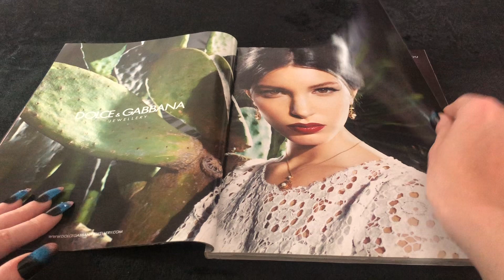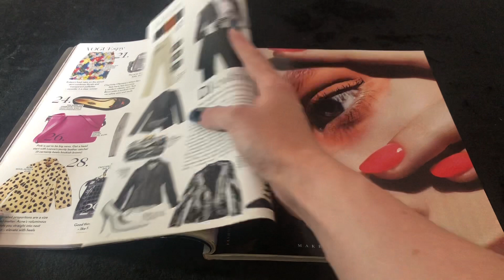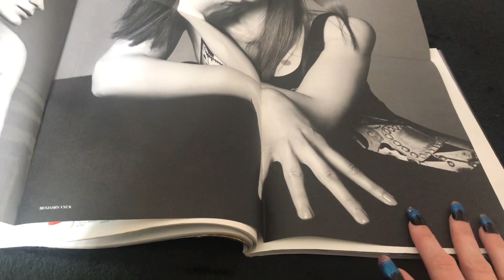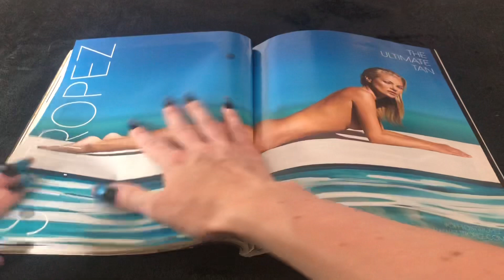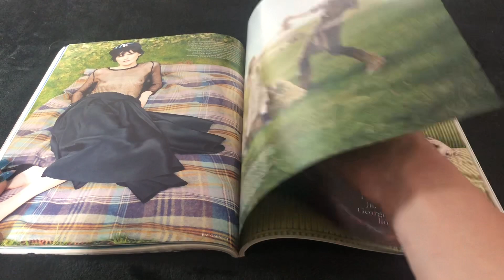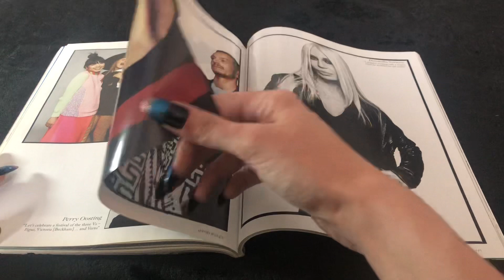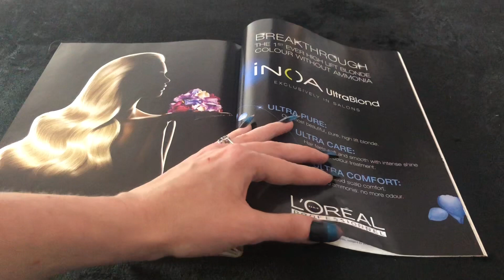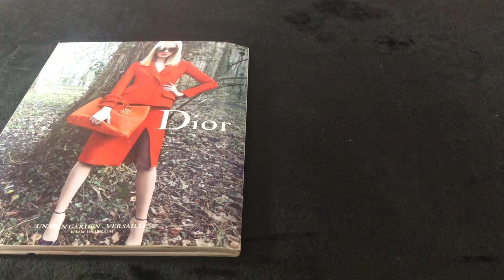Asmr vogue magazine page turning video. Helena Bonham Carter - July 2013 issue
Vogue page turning video - no talking. July 2013 issue with Helena Bonham Carter on the front cover. Lots of Vogue awesomeness. I hope you enjoy this video.